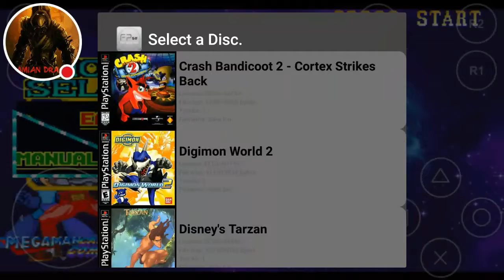WHAT IN THE WORLD JUST HAPPENED | Marvel vs Capcom Clash of Super Hero's